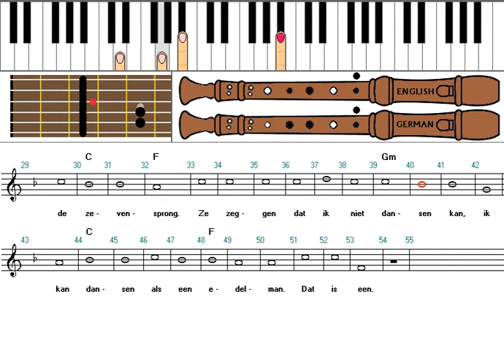Zo speel je Heb Je Wel Gehoord Van De Zeven op keyboard, blokfluit en gitaar